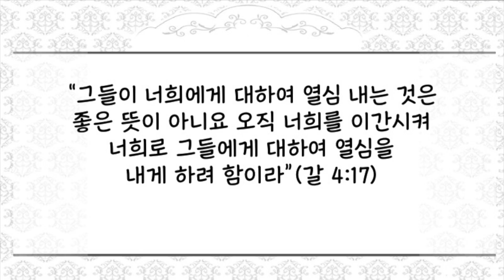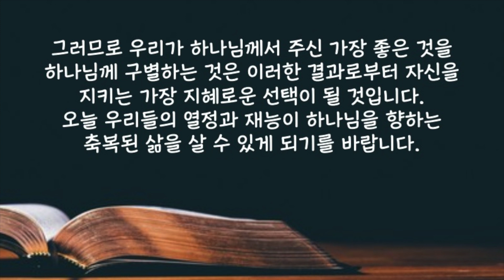[짧은 2분 말씀] 잘못된 열정 | 새벽성서학교 | 2023년 2월 21일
2023년 2월 21일(화) 잘못된 열정
“그들이 너희에게 대하여 열심 내는 것은 좋은 뜻이 아니요 오직 너희를 이간시켜 너희로 그들에게 대하여 열심을 내게 하려 함이라”(갈 4:17)

 인류가 범죄 한 후에 영원한 생명과 하나님의 다함없는 은혜를  잃어버리고 유한한 세상에 빈손으로 태어난 사람들에게 남들보다 더 많이 가지고 더 빨리 할 수 있는 능력은 사람들을 자신의 인생 속에서 든든하게 만드는 탁월하고 귀한 능력입니다.
 그래서 더 많은 지식과, 능력과 재능을 가진 사람들은 그것으로 자신을 불안하게 만드는 수많은 다른 사람들과 경쟁하여 더 빨리 달리려고 합니다. 하지만 이러한 인생의 탁월함이 하나님을 등진 인생들에게는 결코 좋은 것이 아닙니다.
 참 진리를 떠난 탁월한 지성은 더욱 치밀하고 다양한 죄악의 문화를 만들어 더 많은 사람들을 참혹한 길로 인도하고 참된 구원의 길을 떠나 달려가는 인간의 마음이 탁월하면 탁월할수록 더욱 빨리 생명 길을 떠나 돌아올 수 없는 암담한 사망의 그늘 속으로 사라지게 만듭니다. 하나님께서 인생을 위하여 허락하신 재능과 축복이 하나님에게서 떨어져 나가면 오히려 더욱 뛰어난 모든 축복이 가장 참혹한 결과를 낳게 되는 것입니다. 그러므로 우리가 하나님께서 주신 가장 좋은 것을 하나님께 구별하는 것은 이러한 결과로부터 자신을 지키는 가장 지혜로운 선택이 될 것입니다. 오늘 우리들의 열정과 재능이 하나님을 향하는 축복된 삶을 살 수 있게 되기를 바랍니다.
 사랑하는 주님 오늘 우리를 잘 못된 길에서 돌아서게 하시고 잘못된 열정의 방향을 진리와 생명으로 돌리게 교훈하여 주시옵기를 예수님의 이름으로 기도드립니다. 아멘